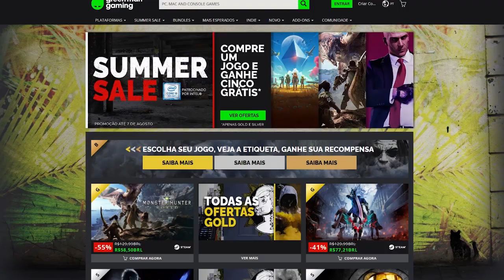Trailers de jogos que MENTIRAM na SUA CARA!